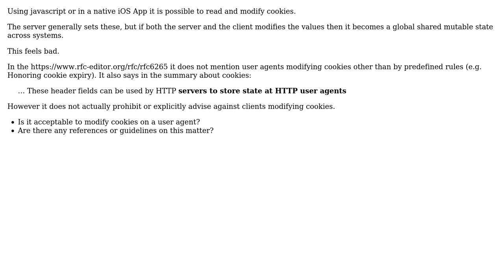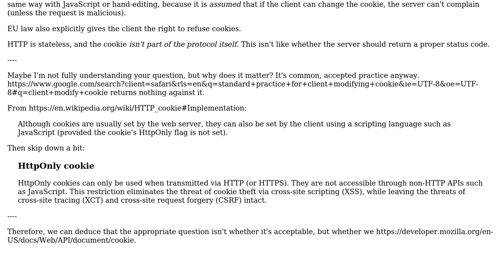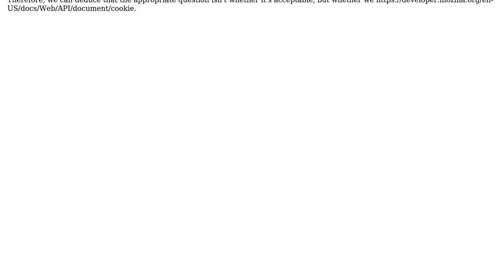Is it acceptable for user agents to modify cookies other than by instruction from the server?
Software Engineering: Is it acceptable for user agents to modify cookies other than by instruction from the server?

With thanks & praise to God, and with thanks to the many people who have made this project possible! You are responsible for your own actions.